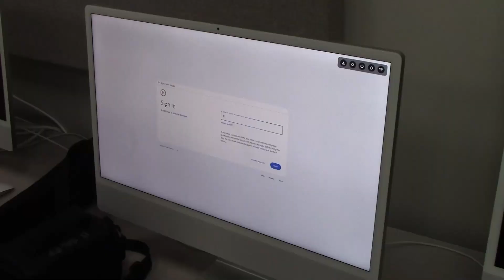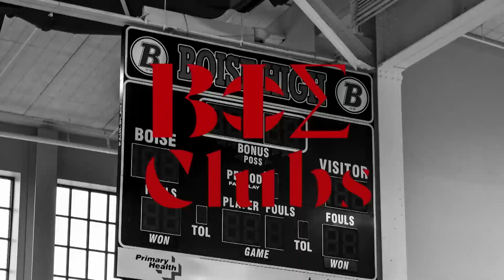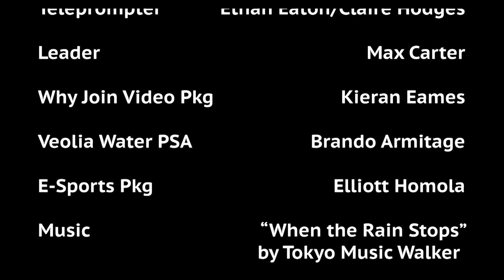Announcements - May 10, 2024